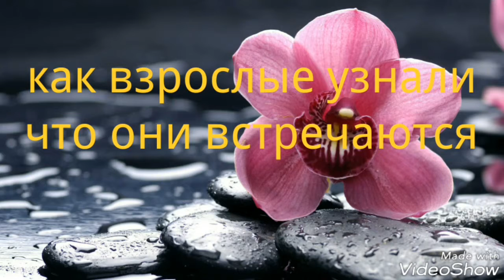Тест на логику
Хочеш мне что то прислать вот мой адрес улПошковск